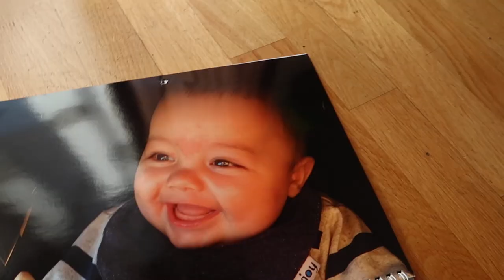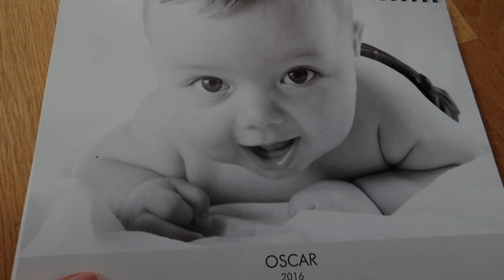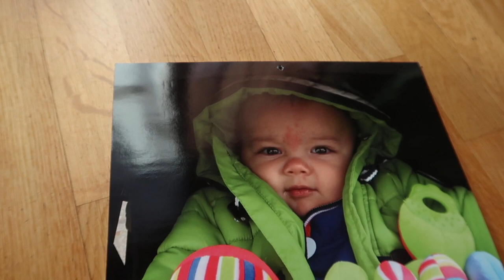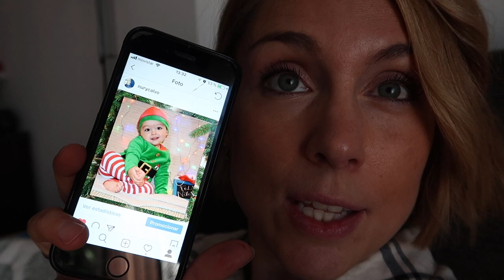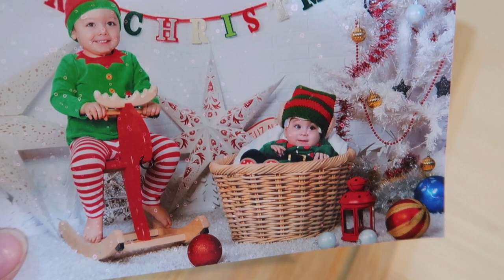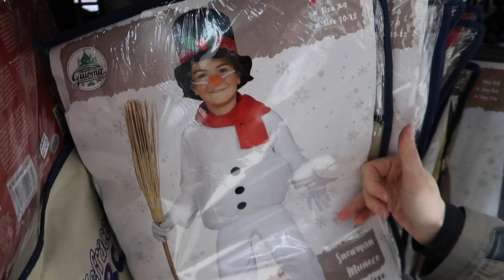🎅🏼 vlogmas 2018 🎄 LA MEJOR DECORACION DE NAVIDAD | NURYCALVO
Si quereis mandarnos una carta podeis enviarnosla a:
Nuria Calvo
Apartado de correos 83
28522 Rivas Vaciamadrid (Madrid) ESPAÑA